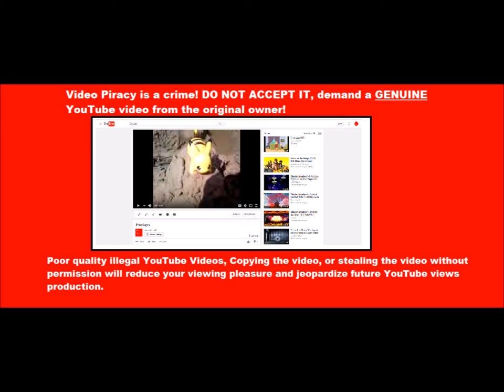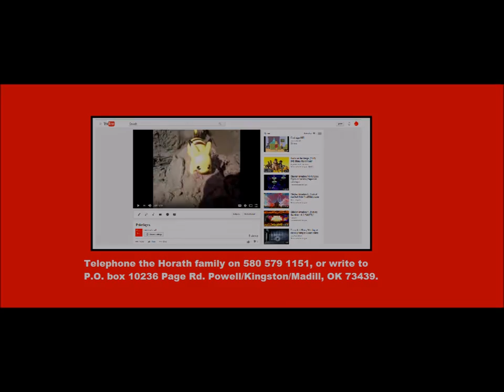Beware of illegal YouTube Videos, Monica Horath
This is a Monica Horath YouTube video piracy warning.